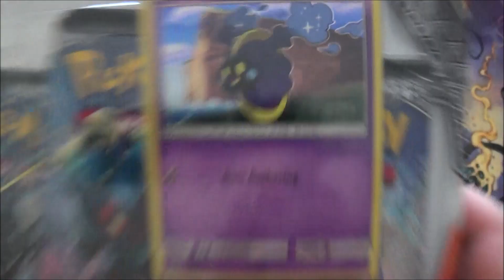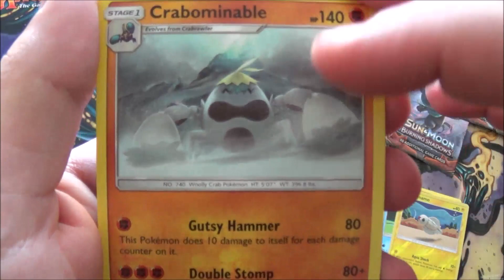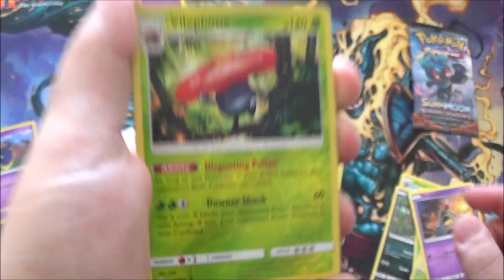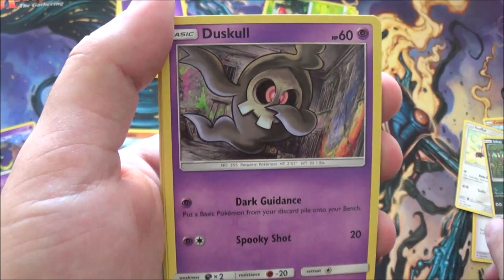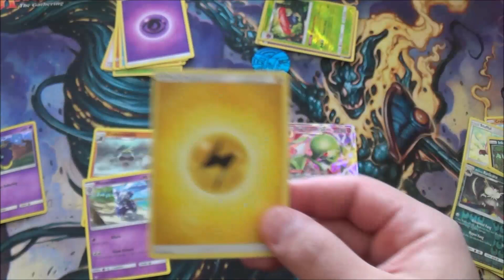Opening a Cosmog 3-pack blister! (Lucario coin!)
As of the posting of this video, i lost the coin.
all is lost.

-FN

Follow m- WHERES THE GOD DAMN COIN?!?!

Music used!